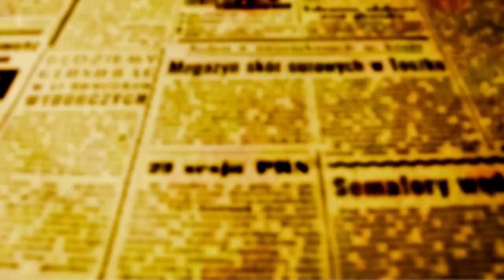BEOZZO: O reino de Deus é como um grão de mostarda. É a menor de todas as sementes. (Mc 3, 20-35).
No domingo passado, Jesus se encontrava numa casa, mas chegou tanta gente que ele e os discípulos não tinham nem tempo para comer (Mc 3, 20-35).

Para o domingo de hoje, o cenário e a linguagem mudam completamente: Jesus está na beira do lago e começa a ensinar. Juntou-se, de novo, tanto gente que ele sobe a um barco e se dirige aos que ficaram na praia. Tenta falar-lhes do reinado de Deus, mas por meio de parábolas (4, 26-34). As parábolas partem sempre do quotidiano das pessoas, da sua vida e trabalho, seja do lavrador que sai para lançar na terra a semente, do pastor que corre atrás da ovelha perdida, da mulher que varre sua casa porque uma das dez moedinhas que possuía se perdeu, seja do pescador que lança sua rede e pega grande quantidade de peixes. A parábola compara as coisas, para iluminar uma situação, desvendar um sentido oculto. Jesus propõe-nos duas pequenas parábolas tiradas da experiência dos trabalhadores da roça: “O Reinado de Deus é como um homem que semeou um campo: de noite se deita, de manhã se levanta, e a semente germina e cresce, sem que ele saiba como. A terra por si mesma produz fruto: primeiro o caule, depois a espiga, depois a espiga cheia de grãos” (4, 26-28). Antônio Pagola comenta: “Poucas parábolas podem provocar maior rejeição em nossa cultura do rendimento, da produtividade e da eficácia do que esta pequena parábola na qual Jesus compara o Reino de Deus a esse misterioso crescimento da semente, que acontece sem a intervenção do semeador”. A segunda parábola, começa por uma pergunta dirigida à multidão e a nós: “Com que compararemos o Reinado de Deus? Com que parábola, o explicaremos? Com uma semente de mostarda: quando é semeada na terra, é a menor das sementes; depois de semeada, cresce e se torna a maior de todas as hortaliças, e lança ramos tão grandes que as aves podem se aninhar em sua sombra” (4, 30-34). Da pequenez do grão de mostarda, da simplicidade de pessoas humildes que passam mesmo despercebidas em nossas comunidades, pode brotar a maior das hortaliças em cujos ramos vem se abrigar os pássaros. Nas enchentes do Rio Grande do Sul, parentes, vizinhos, mas também milhares de pessoas anônimas saíram com botes, jet-skis, cordas, balsas improvisadas, a resgatar as pessoas ilhadas ou arrastadas pela correnteza. Dom Moacyr Grecchi, arcebispo de Porto Velho RO, no 13º. Intereclesial das CEBs evocou provérbio africano que ilustra bem a parábola do grão de mostarda: "Gente simples, fazendo coisas pequenas, em lugares pouco importantes, consegue mudanças extraordinárias". Este refrão de canção muito repetida nas comunidades, fala-nos da fé nos pequenos e de se manter sempre viva a esperança: “O mundo será melhor, quando o menor que padece, acreditar no menor”.